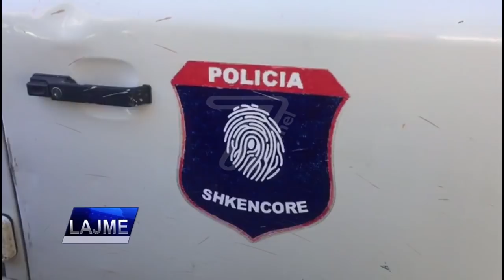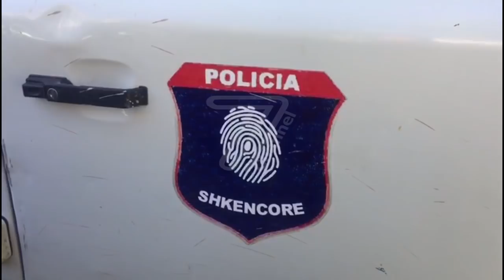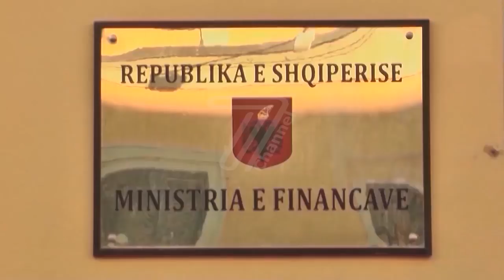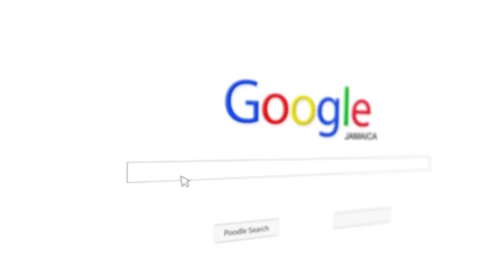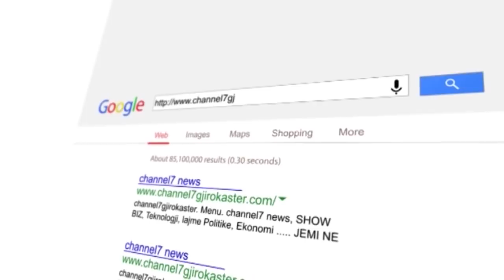LAJME 24 NENTOR 2017 RTV CHANNEL 7